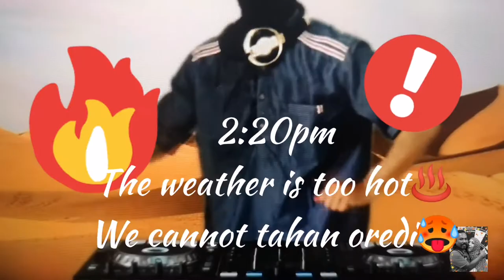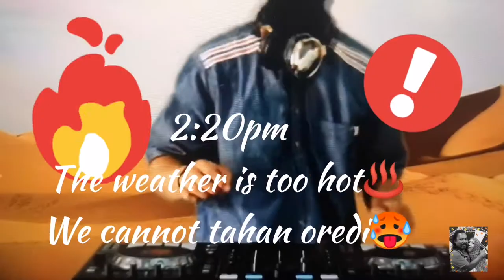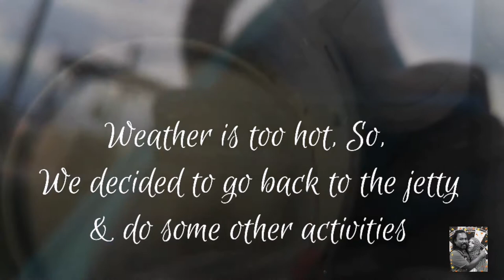SingaporeFishing~pancing seharian dapat siakap besar & aktiviti merawai menjala mencari kupang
izzannuddin masak
izzannuddin vlog